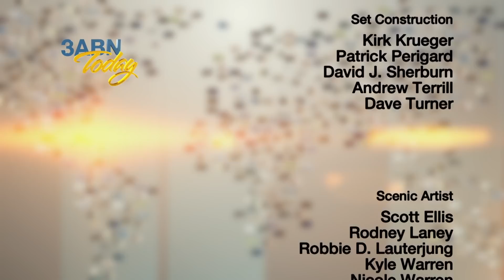“Common Parents?“ 3ABN Today Bible Q & A (TDYQA210031)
If we are all decedents of Adam and Eve, how did we get all the races of the world? Find out the answer to this question—and many others—on 3ABN Today Bible Q & A with Jason Bradley, James Rafferty, Ryan Day, and Shelley Quinn.

Send us your Bible Questions!

TDYQA210031